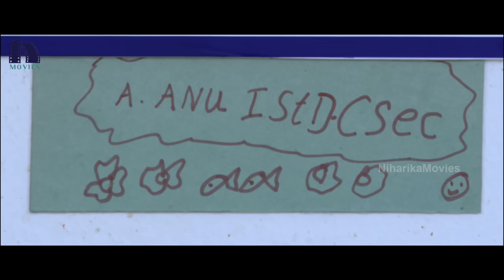Strawberry Telugu Full Movie Part 7 || Pa. Vijay, Avani Modi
Watch Strawberry Telugu Full Movie Parts.

Starring: Pa. Vijay, Avani Modi, Samuthirakani, Yuvina Parthavi, Robo Shankar, Mayilsami and Among Others.

Writter : Pa.Vijay
Producer: Pa. Vijay
Director: P. Shambasiva Reddy